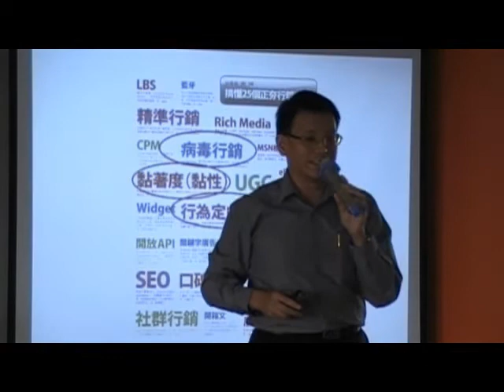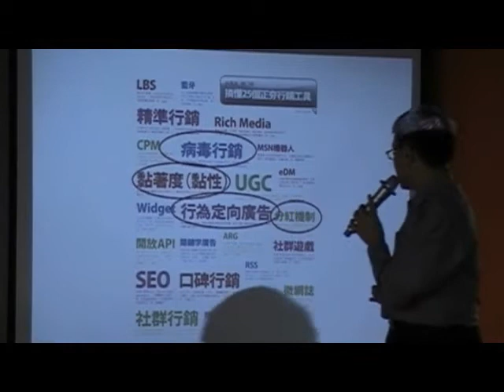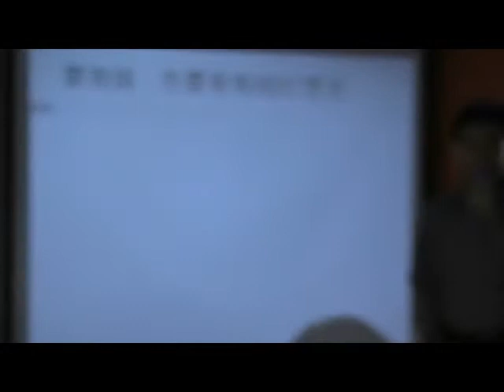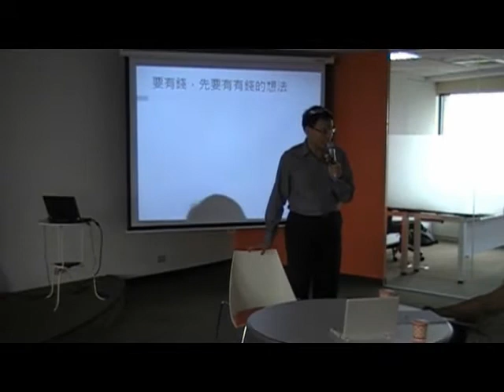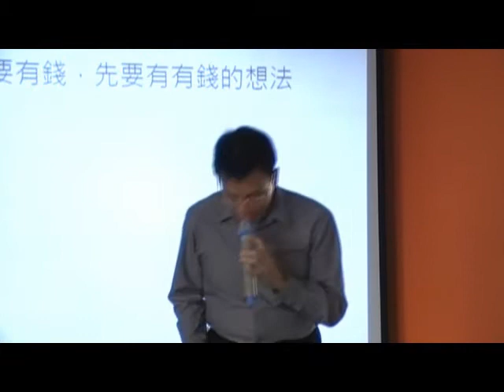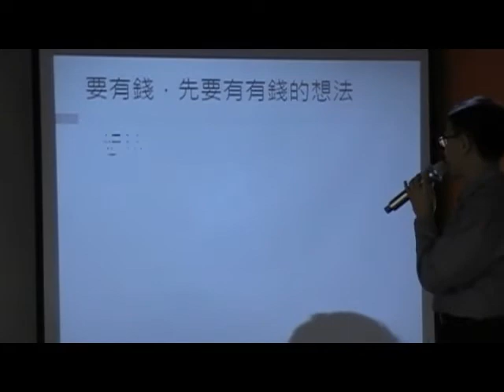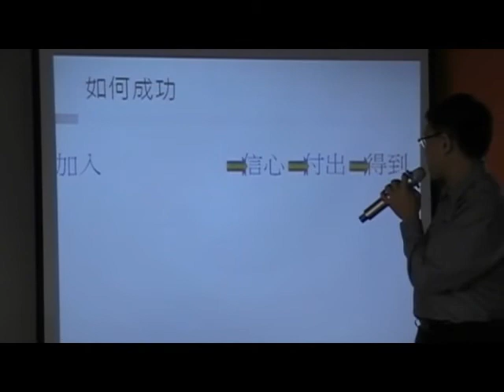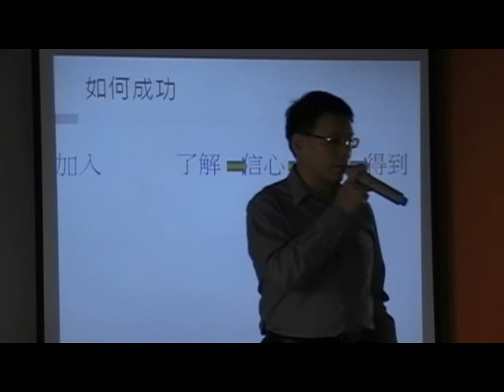新版NDO 4